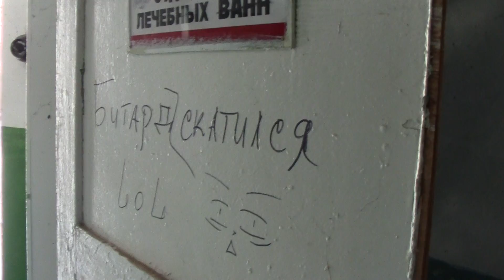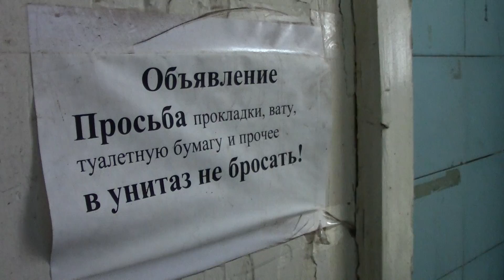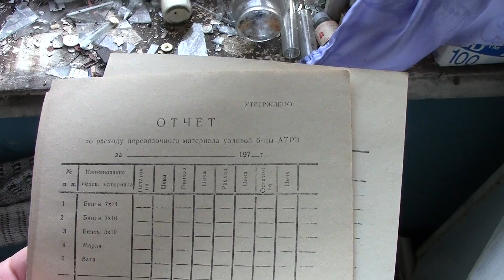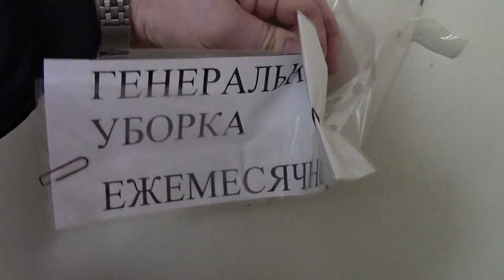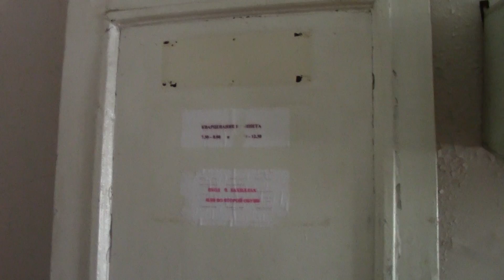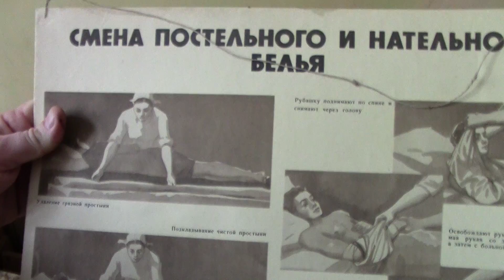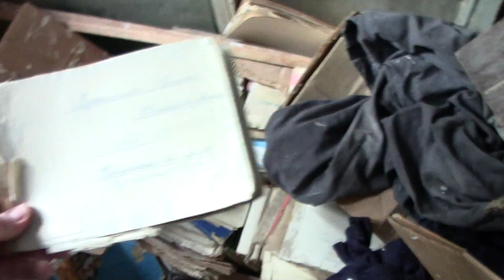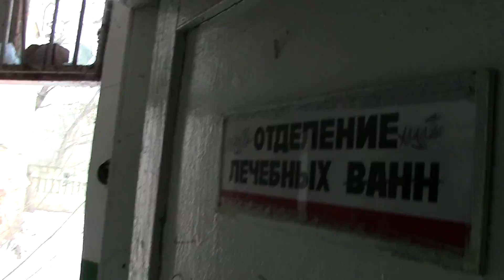Заброшенная больница тепловозоремонтного завода г. Астрахань.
Сталк по заброшенной больнице (профилакторию) АТРЗ.
На развитие канала - сбербанк 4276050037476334 Сергей Владимирович Д.